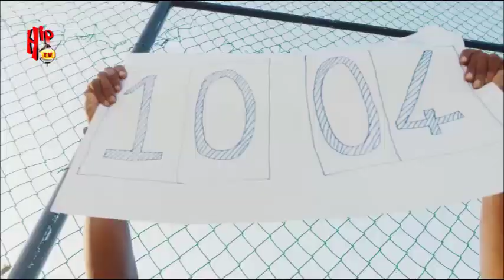The Making of Goya Amenor Bounce music video